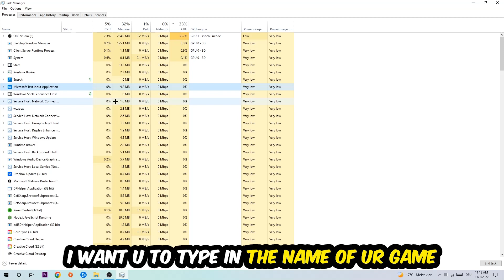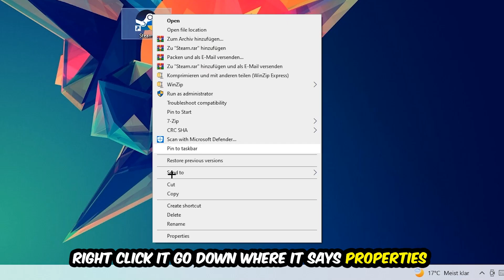Victoria 3 – How to Fix All Errors – Complete Tutorial